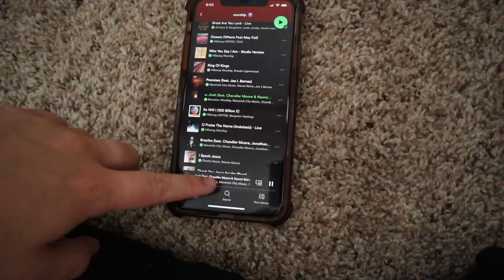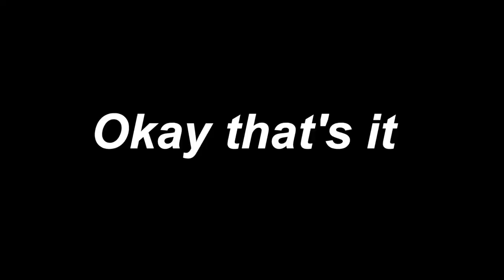Sunday Vlog as a Christian + Jesus chat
Hey! welcome to my Sunday's as a christian and talking about God!